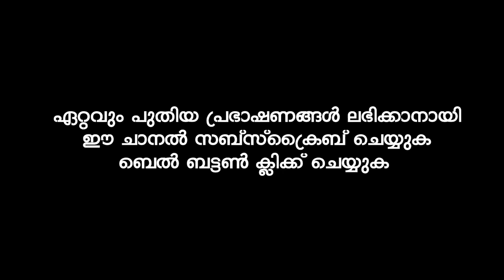സ്വർഗ്ഗത്തിൽ പ്രവേശിക്കാത്ത മനുഷ്യർ | ISLAMIC SPEECH | KUMMANAM NIZAMUDHEEN AZHARI